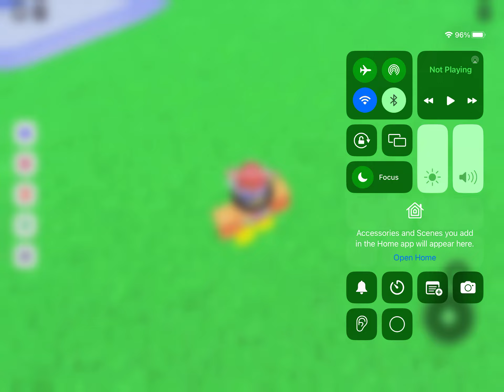Roblox make a wish….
You make wish’s in this game….